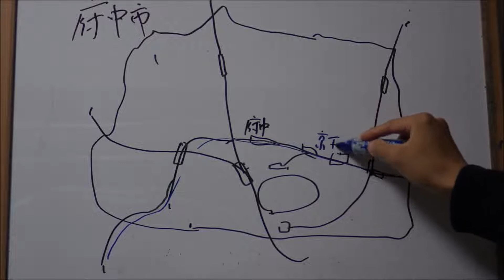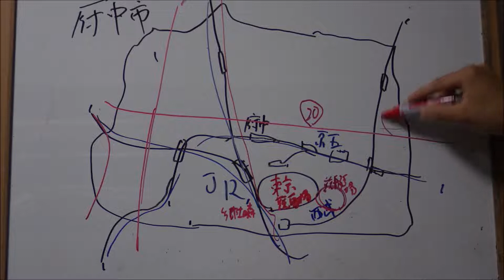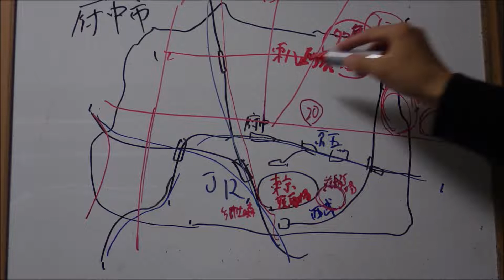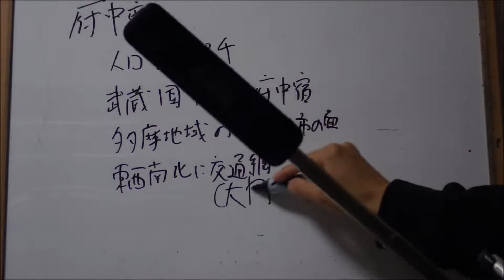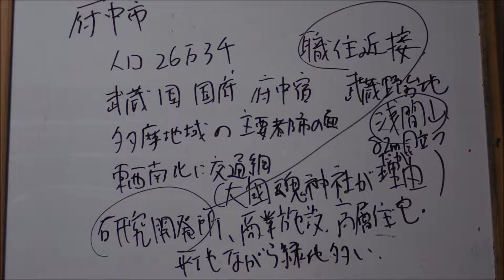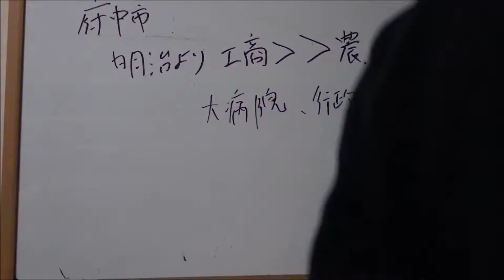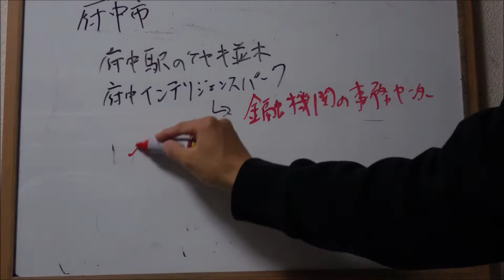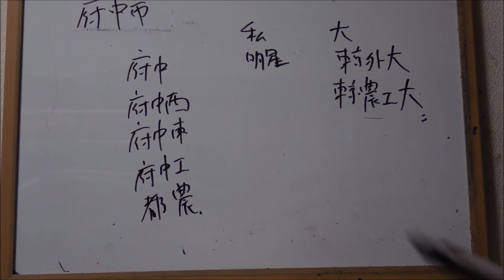東京都 府中市のすべて 解説！part1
府中市編第1回。